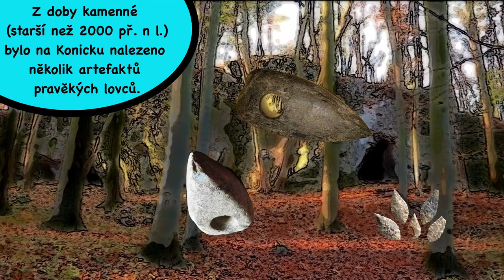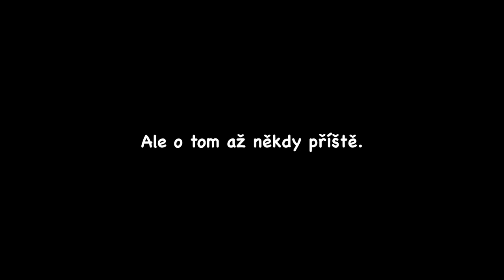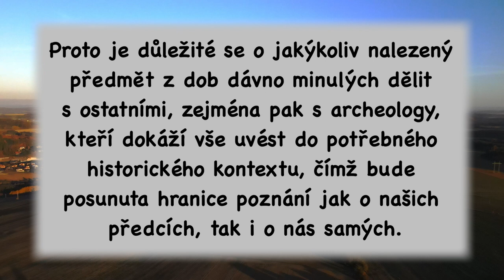Historie Konice - I. Díl - Na úsvitu dějin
Cílem tohoto videa je zjednodušeným způsobem nadnést historii Konice a jejího bezprostředního okolí ještě před první zmínkou o ní, konkrétně od doby kamenné až po počátek období stěhování národů (5. století našeho letopočtu).